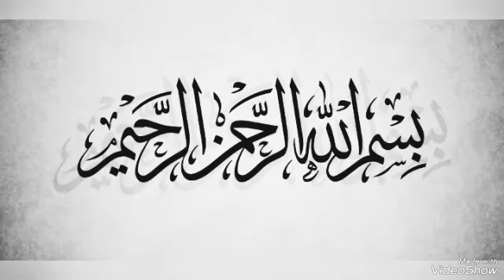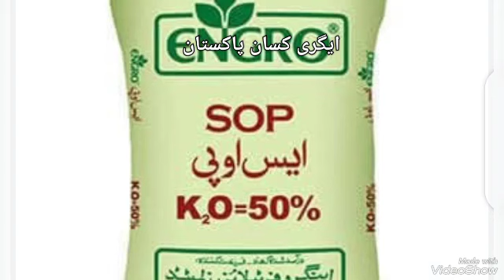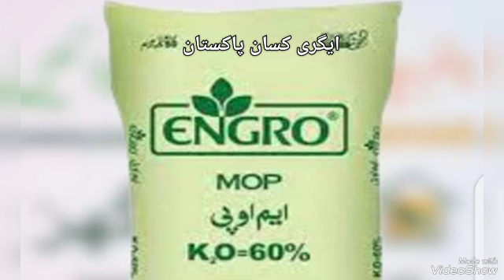SOP, MOP Subsidy aftar Oct 15?کیاپوٹاش کھاد سبسڈی میں اضافہ ہوا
Sop Subsidy
Mop Subsidy
agriculture Subsidy
potash Subsidy
sop payment

Agri kissan Pakistan
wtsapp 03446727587